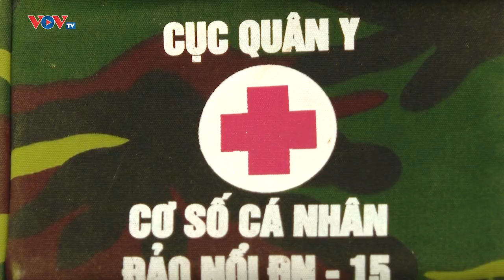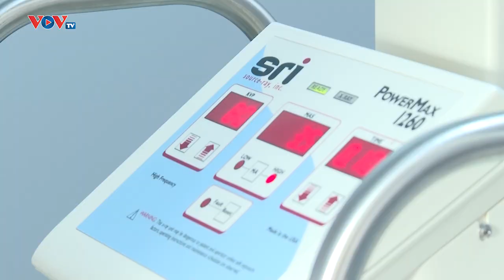Chiến sỹ quân y: Điểm tựa của nhân dân nơi đảo xa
Ở quần đảo Trường Sa, huyện Trường Sa, tỉnh Khánh Hòa, mặc dù điều kiện, trang thiết bị còn thiếu thốn nhưng các y, bác sĩ nơi đây vẫn luôn nỗ lực, giúp cán bộ, chiến sĩ ở các đảo và ngư dân yên tâm bám biển, bảo vệ vững chắc chủ quyền biển đảo thiêng liêng của Tổ quốc.